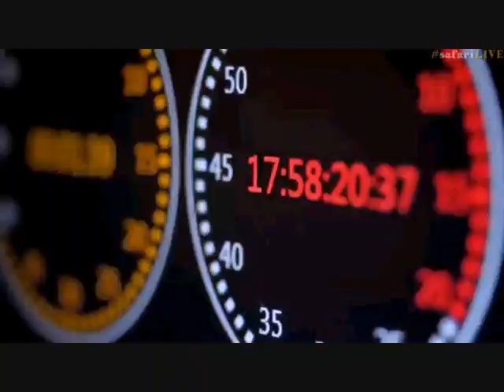Pt 1 Safari Live's Sunset Safari Drive at 3:00 PM on July 13, 2017 ( Nhenha )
I had alot of buffering today , been awhile since that's happened :-(
Birmingham Boy Nhenha at 18:42 & 42:20
Hyena Cubs at the den 1:12:23
Also Lion tracks at 3:50, Stump or Lion ? at 16:56, Ellie 33:01 & 51:23, Water Monitor 1:19:45

Courtesy of Djuma game reserve(Sabi Sand) at Kruger Park in South Africa, Wild Earth TV, Chitwa Chitwa Private Game Reserve and the Agama Mara